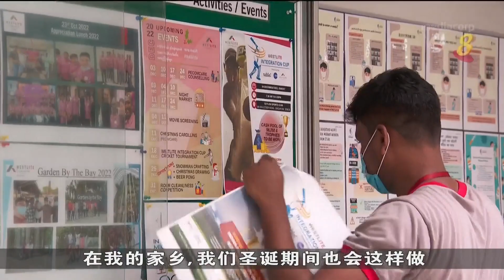客工福利组织通过学校和企业寻新志愿者 让客工感受节日气氛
距离圣诞节还剩下不到两个星期，客工福利组织和宿舍业者正紧锣密鼓地为客工准备庆祝活动。客工福利组织说，尽管今年的志愿者减少了两成，但他们通过学校和不同企业寻找新的志愿者，让客工身在异乡也能感受节日气氛。